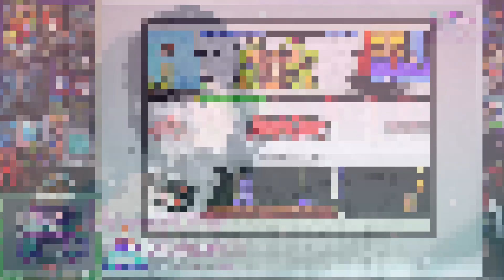Desayuno con Clásicos #13 - TEMP 2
Todos los domingos a las 9:00 hs. de Argentina.

Donaciones para el canal:
Directo por ALIAS de MP: jugate.algo.pachu
(ARGENTINA - sale en pantalla durante la transmisión en vivo)